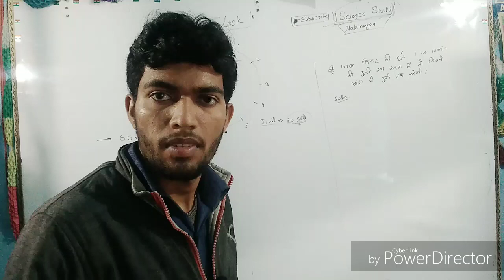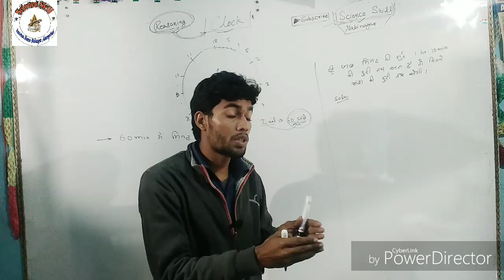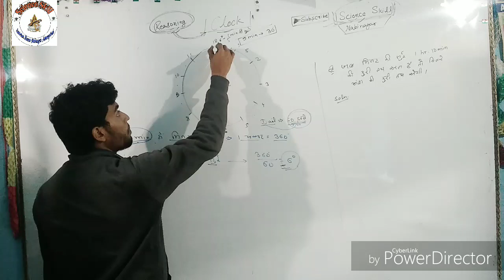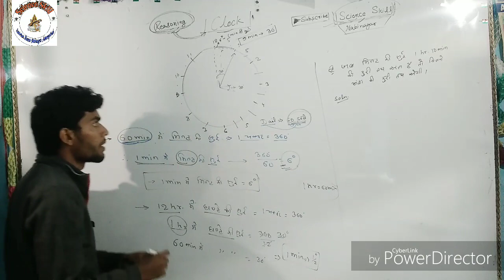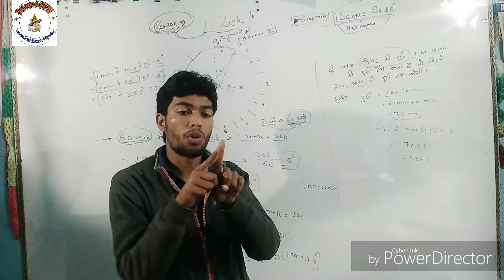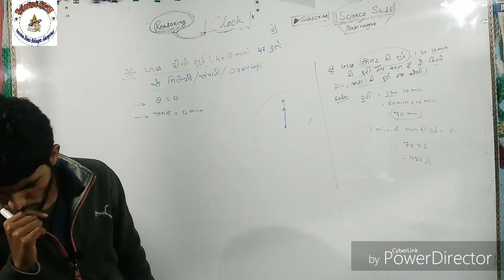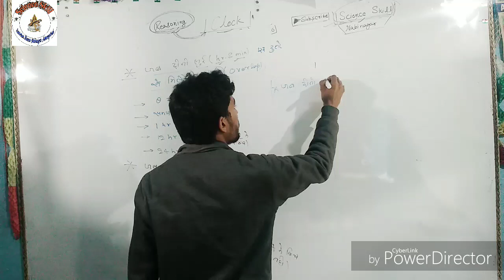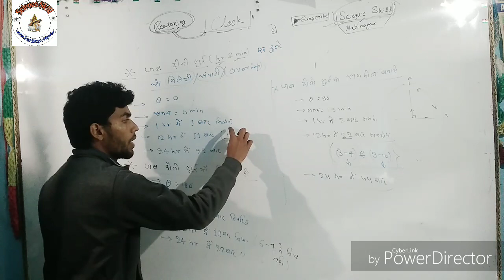Clock ( Reasoning ) part-1 by Vikash sir